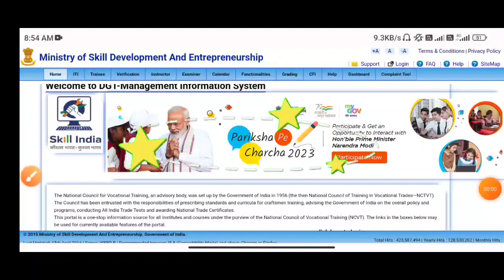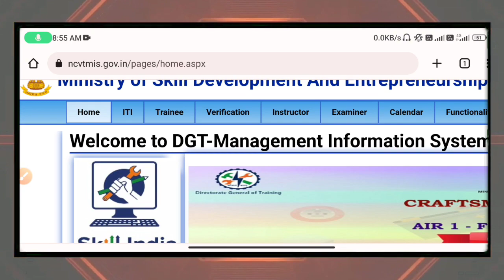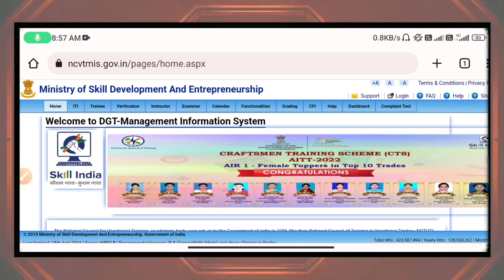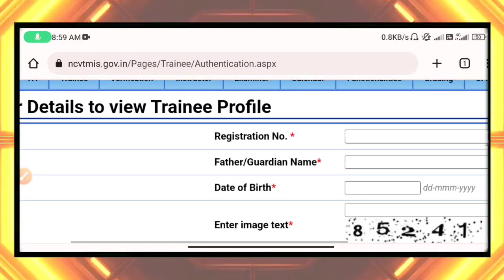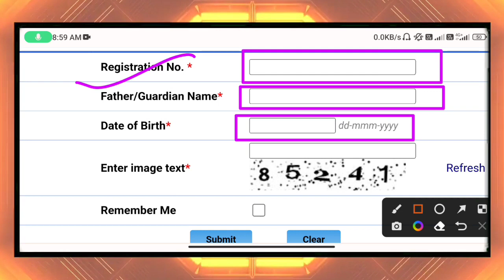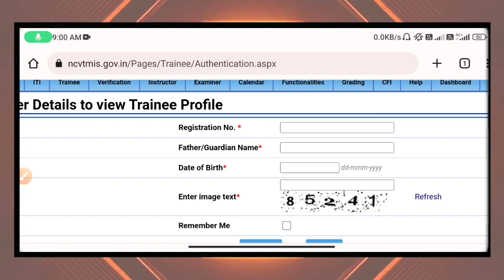ITI बैक पेपर 2022 डाउनलोड करलो | ITI Back Paper Admit Card Kaise Download Kare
ITI Back Paper Admit Card 2022 | ITI Back Paper Admit Card Kaise Download Kare | ITI Admit Card 2022
iti back paper admit card,
iti back paper admit card kaise download kare, iti back paper ka admit card kaise nikale,
iti back paper exam date 2022 admit card
iti back paper,
iti back paper kab hoga,
iti back paper exam date 2022,
iti back paper online form kaise bhare 2022,
iti back paper exam date 2022 2nd year,
iti back paper exam date 2022 global iti,
iti back paper 2022,
iti back paper form kaise bhare,
iti back paper exam
iti supplementary exam 2022,
iti supplementary exam date 2022,
iti supplementary exam,
iti supplementary admit card 2022,
iti supplementary admit card,
iti supplementary exam 2022 telugu,
iti supplementary exam 2022 fees,
iti supplementary exam 2022 new update,
iti supplementary exam form kaise bhare,
iti supplementary exam kab hoga
iti supplementary admit card kaise download karen
iti admit card kaise dekhen,
iti admit card 2021,
iti admit card kaise nikale 2022,
iti admit card kaise check kare,
iti admit card kaise download kare roll number se,
iti admit card kaise download kare mobile se
iti admit card kaise download kare cbt,
iti admit card kaise nikalte hain,
iti admit card kaise